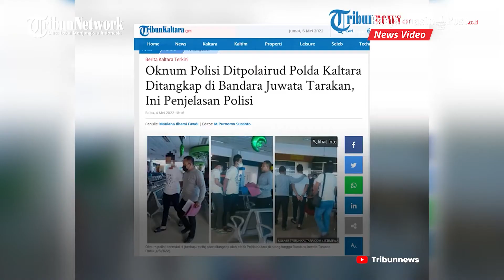Oknum Polisi di Kaltara Terlibat Sejumlah Aktivitas Usaha Ilegal, Bisa Dijerat Pasal Pencucian Uang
BANJARMASINPOST.CO.ID – Tim penyidik Polda Kaltara akan melibatkan Komisi Pemberantasan Korupsi (KPK) dalam mengusut oknum Polisi terkait sejumlah usaha iIlegal.

Polisi menemukan adanya dugaan aliran dana melalui rekening HSB ke pihak lain.

 Proses penyelidikan terhadap oknum polisi angora Polairud Polda Kaltara berinisial HSB yang sudah dilakukan penahanan masih terus bergulir.